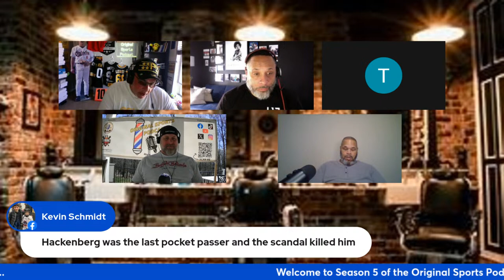Original Sports Podcast w\Mark Maradei and the Barbershop 💈 Crew: Power Movin’ into SZN 5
Welcome everyone to our first show of season 5 of the OSP. When I started doing this in March 2020 I never thought for a second I would still be going in 2024 but here I am. There have been resivisions, changes and gaps along the way but I feel like I’ve finally settled into a good place with it. Thank you to my Barbershop Crew: Rashene, Terry, Neub, Mikey, Schmitty and Kwatt for being an active part in so many shows along with other support. I want to recognize Let’Talk Sports Network, Sideline Sports Network, Manning Media and our newest network that we’ve been picked up by Elite Sports and Entertainment Network and we are a part of the South Florida Tribune conglomerate of shows through affiliation. Our show is anywhere you listen to podcasts, on all of the aforementioned networks, YouTube channels and you can now find us on Roku TV every Tuesday night from 9-10pm. Our webpage has really improved and our social media presence can still use work but hey, if you aren’t trying to get better everyday why even do what you are doing. Without you guys we would not exist. Finally, with 160 plus shows and have our show out their with thousands of downloads now, we are looking for sponsors and advertisers. Now on with the show….